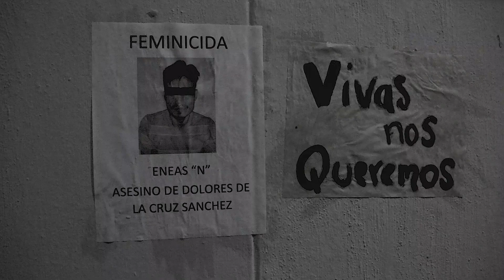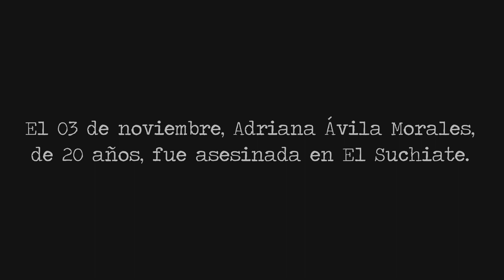Vivas nos queremos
75 feminicidios en lo que va del 2019, de acuerdo a registros del Observatorio Feminista Contra la Violencia Hacia Las Mujeres.

Sigamos luchando por una vida digna para las mujeres.